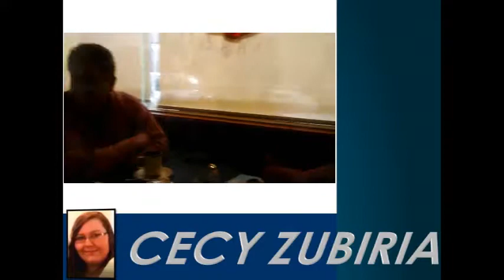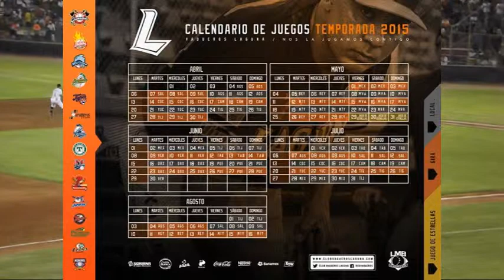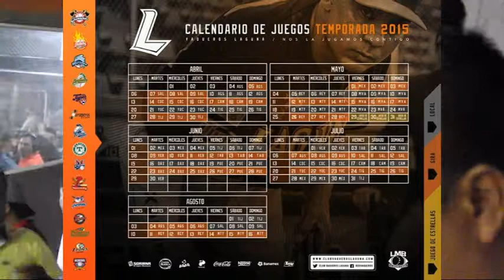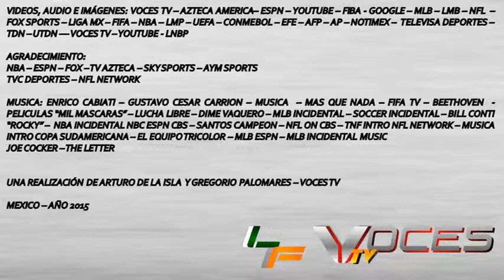LOSFANATICOS 91 (DEPORTES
LO MAS DESTACADO DEL MUNDO DEPORTIVO: BEISBOL - BASQUETBOL // MLB - LMB - LNBP - NBA